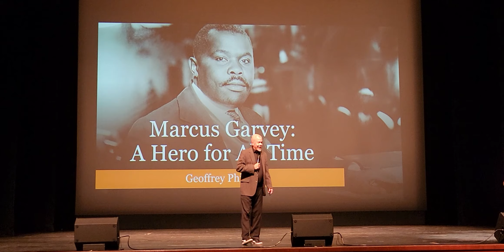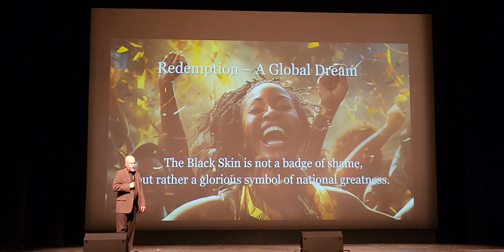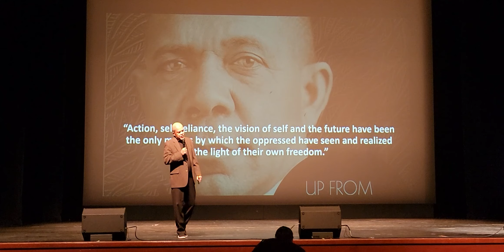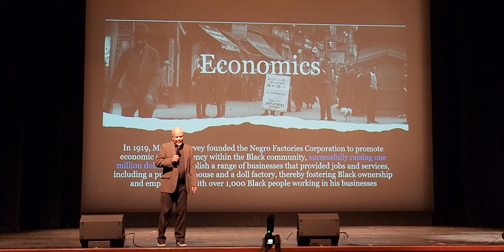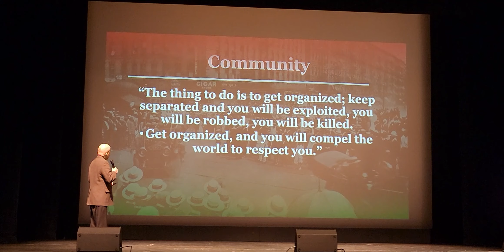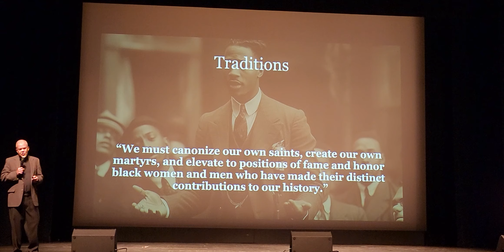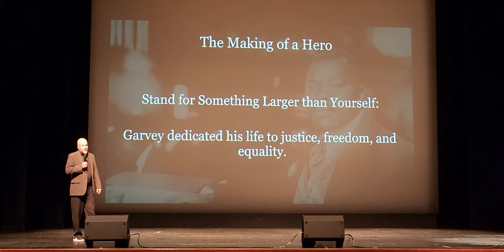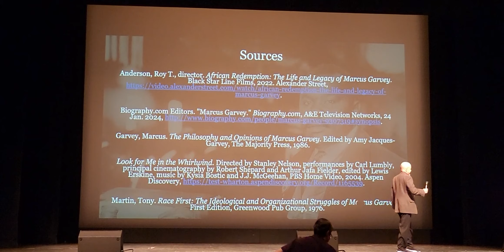Celebrating Marcus Garvey & Reggae in Miramar FL 2024 - p1